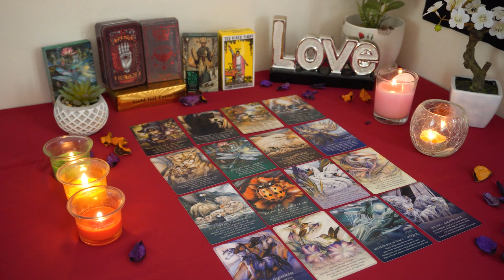ARIES💘 They Love You So Much! But They Want To Take It Slow, They Need More Healing💖💞